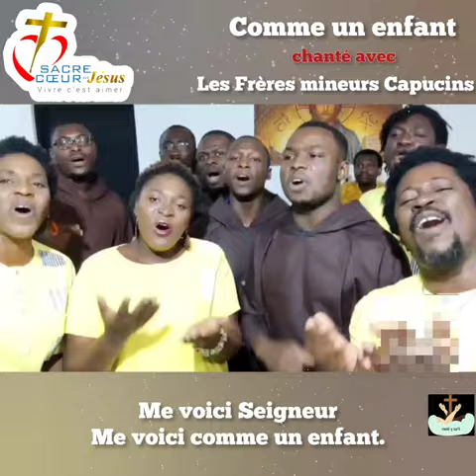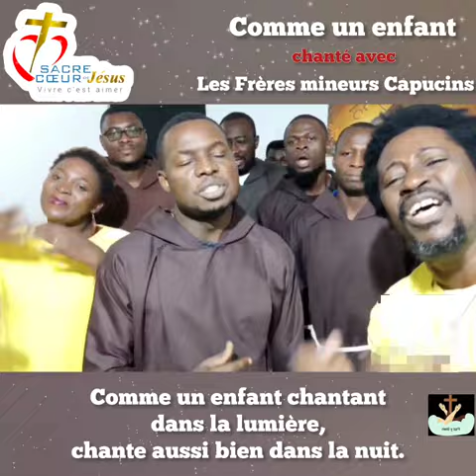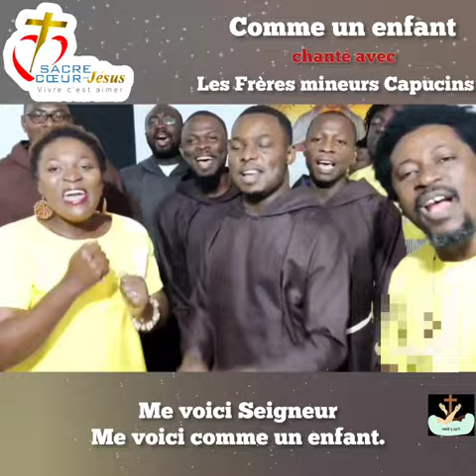Comme un enfant qui marche sur la route